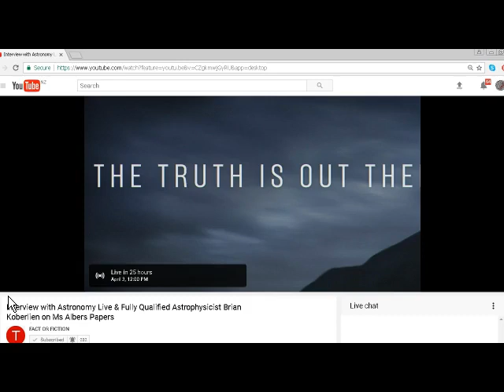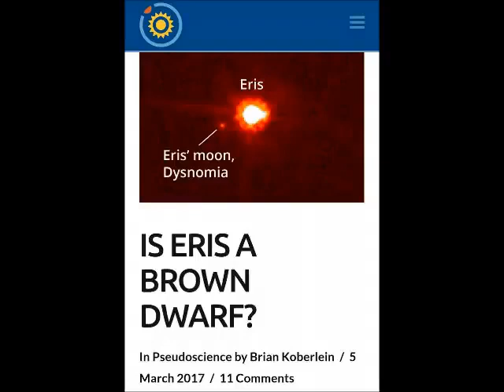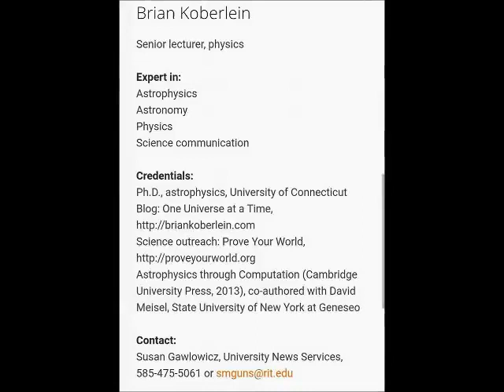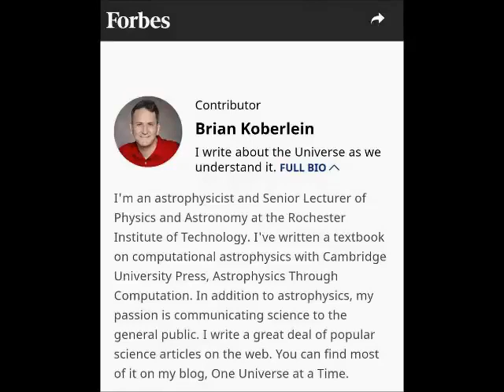A Real Astrophysicists Thoughts - Interview With Brian Koberlein - Fact or Fiction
A heads up for the live hang out on Fact or Fiction channel with Tiffany, Astronomy Live and special guest astrophysicist Brian Koberlein to discuss "The Physicist's Thoughts".